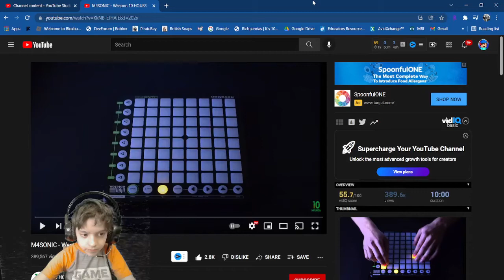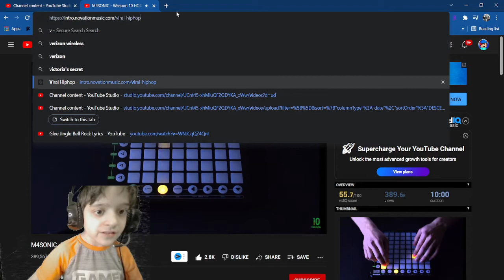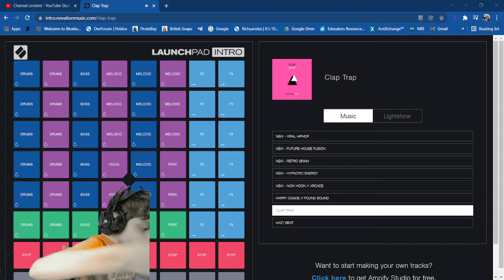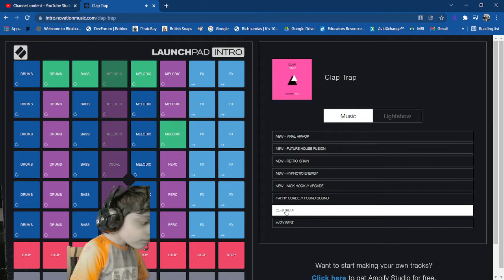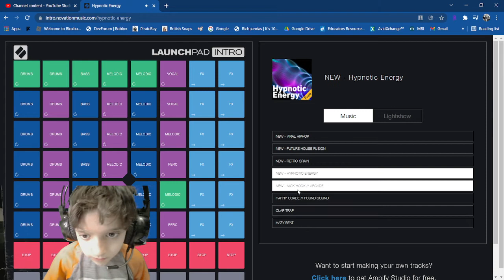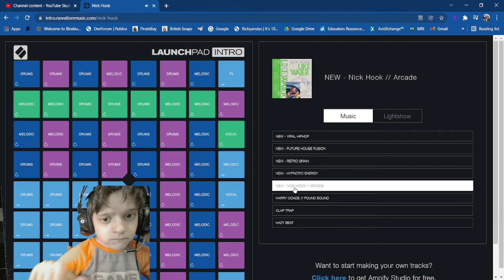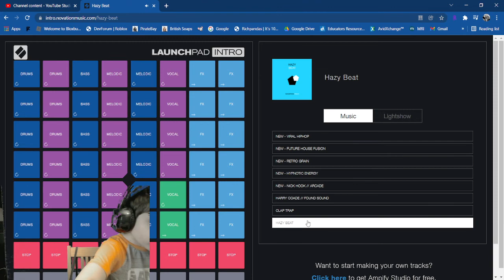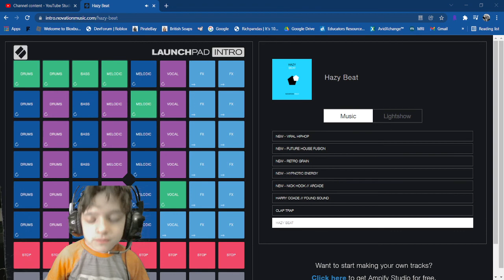Welcome to the launchpad series